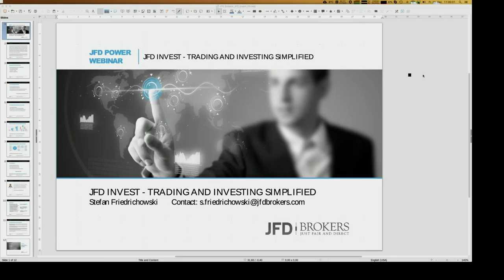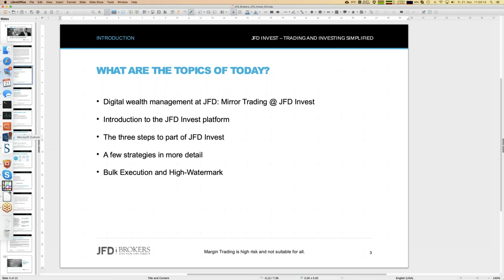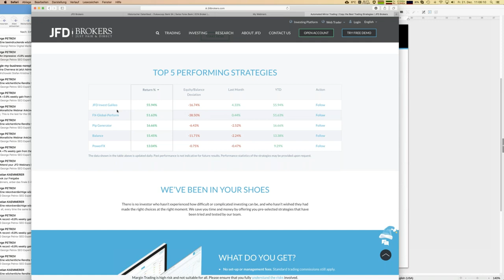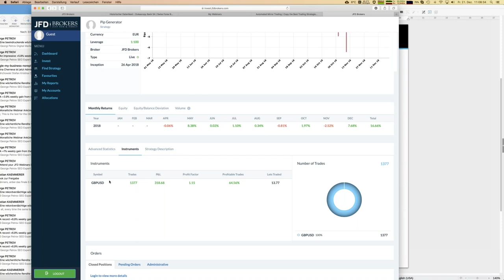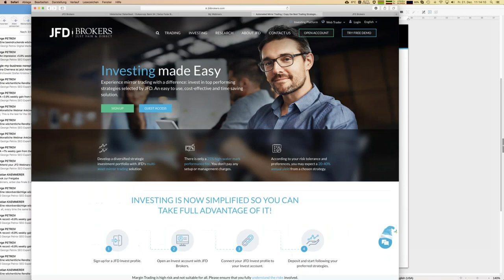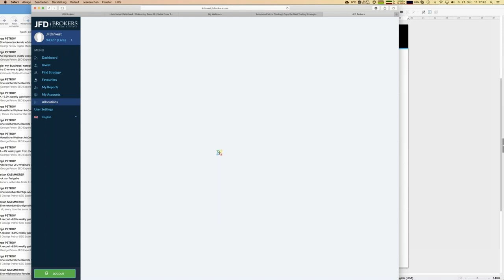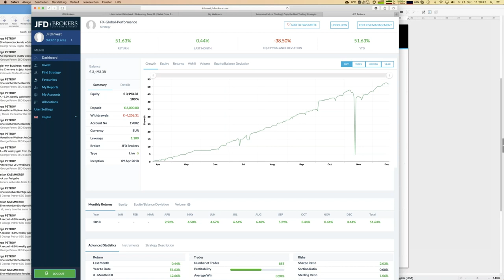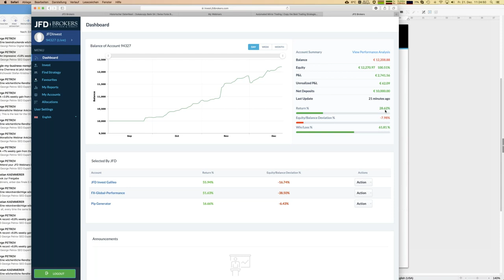JFD Invest – Trading and Investing simplified – Highlights of the Week 20181221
JFD Invest is a wonderful platform to earn money by following pre-selected trading strategies. Today we will review our actual earning of my JFD Invest which is close to 30% profit within 3 month!

68% of retail investor accounts lose money when trading CFDs with this provider. You should consider whether you understand how CFDs work and whether you can afford to take the high risk of losing your money. Please read the full Risk Disclosure